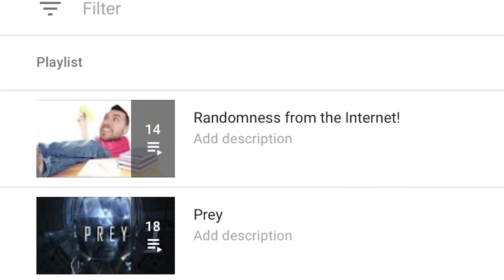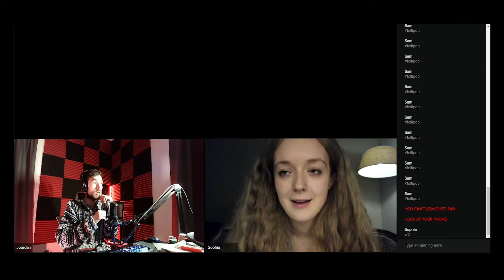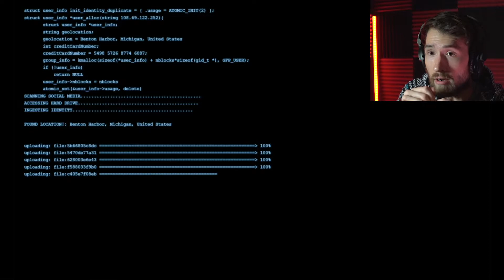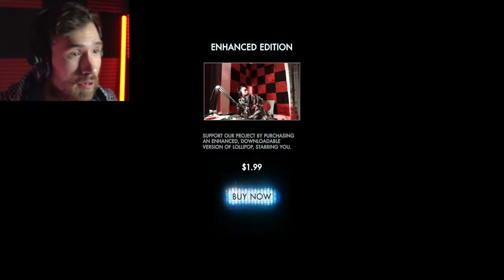All you need to know is.. 🍭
In 2011, something sinister invaded our privacy settings. Here we are, 9 years later. We thought we were safe from these unknown perils.

Until it presented a lollipop.

Allow permission?